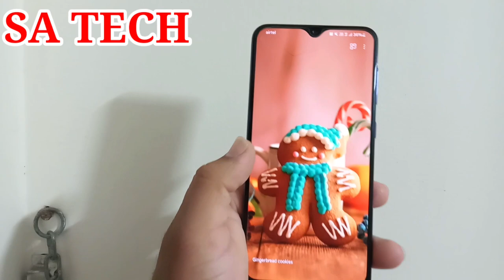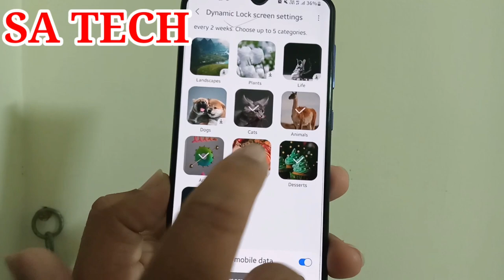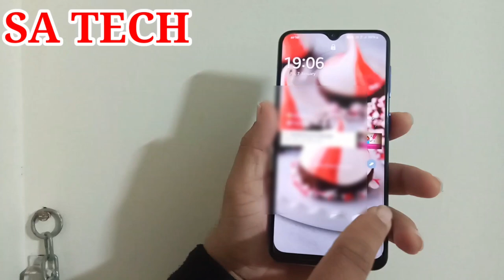Dynamic Lock Screen Get New Categories In Samsung A30s,Samsung A30s New Features 2022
In this Video I Describe About Dynamic Lock Screen Get New Categories In Samsung A30s